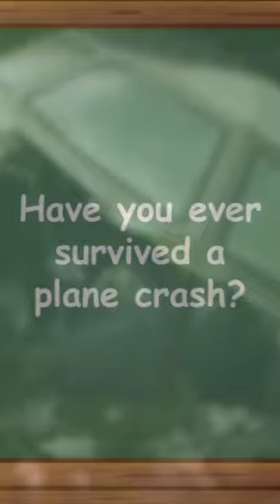History Short: Real Life Sole Survivor!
On August 27, 2006, Comair Flight 5191, a connecting flight from Lexington, Kentucky to Atlanta, Georgia, crashed, killing all aboard the aircraft except a single survivor.

The text narrated in this video is from the original article